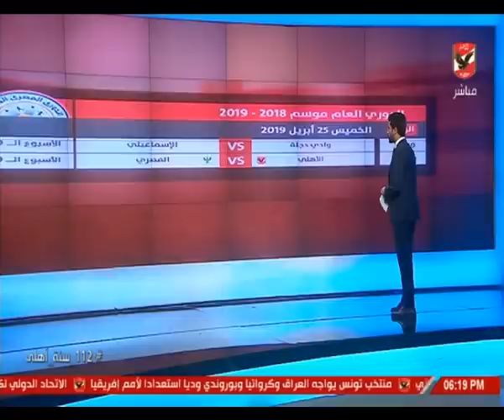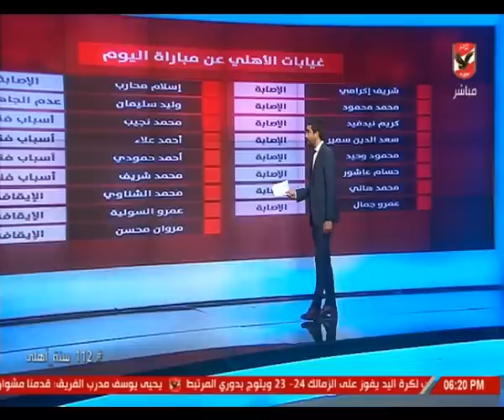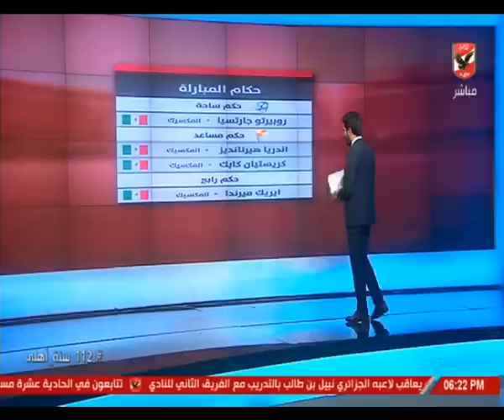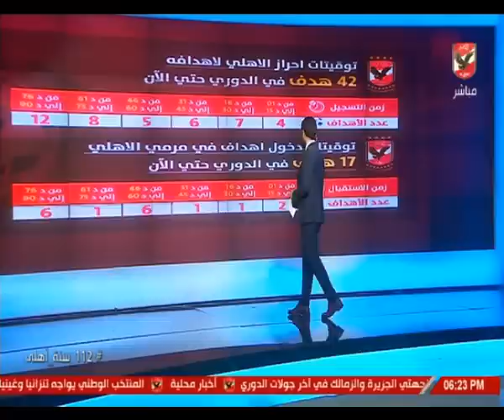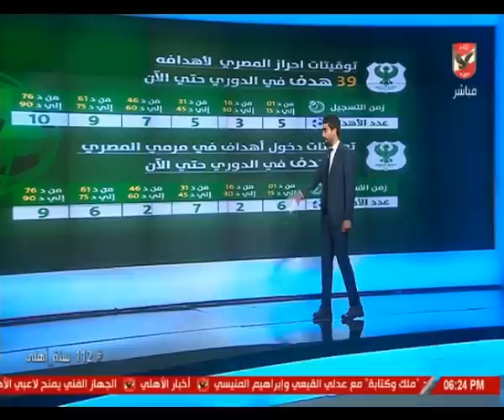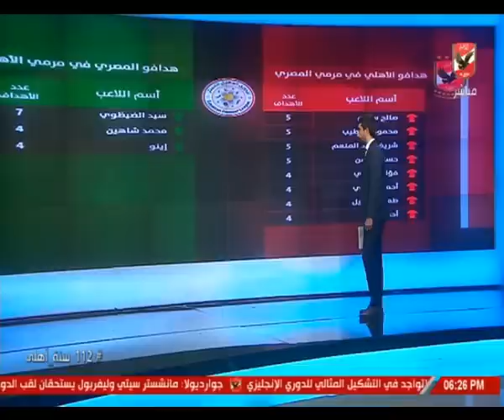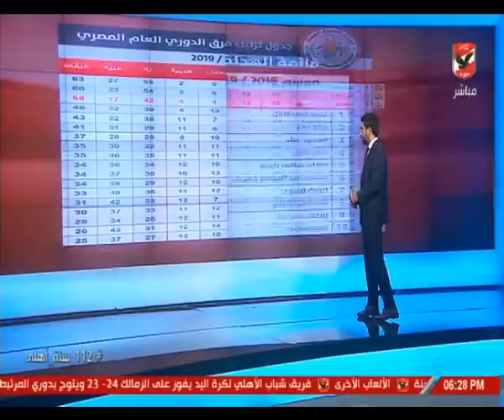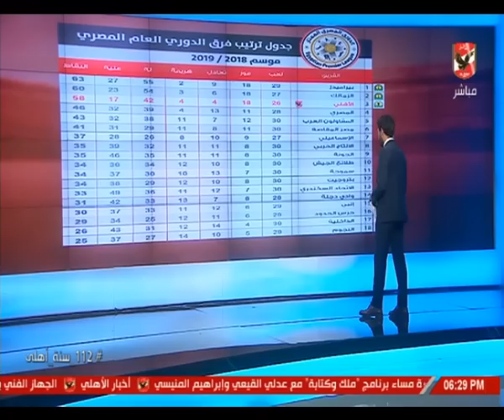إسلام الشاطر يستعرض أهم إحصائيات مباراة الأهلي والمصري